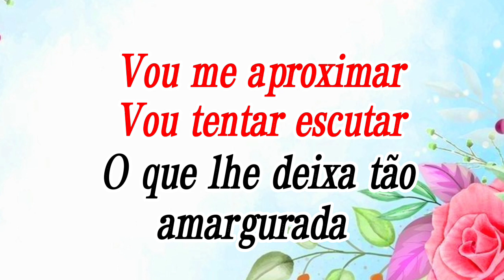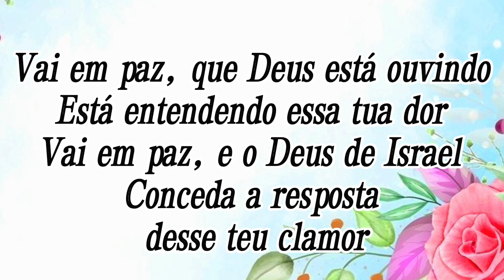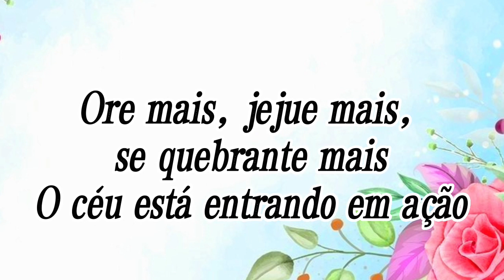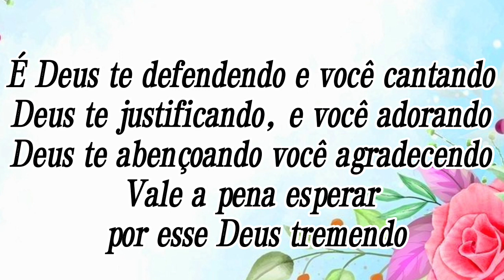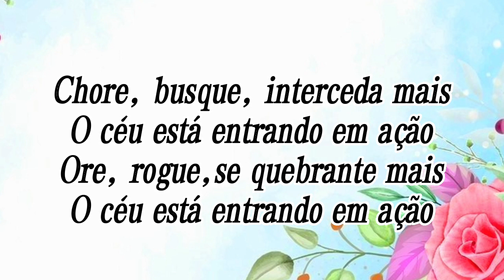O CÉU EM AÇÃO- ELIÃ OLIVEIRA. VIDEO COM LEGENDA PARA CORAL